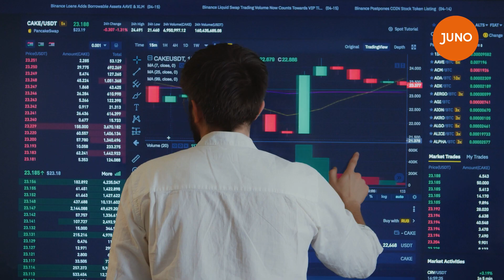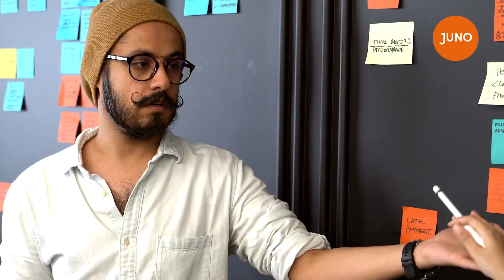How Sales Professionals Can Collaborate with The Marketing Team? | Juno Sparks (Mini Video Series)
This video will help you understand how to collaborate with the Marketing Team as a Sales Professional.

- To learn more about the speaker, here is the LinkedIn Profile

About "Speaker": Mr. Punit Modhgil is the CEO of Octane Research. Prior to this, he co-founded MBAspark, CMO at ValueFirst. He has also worked with companies like Microsoft, Oracle, Talisma, NIIT.

About "Juno School of Business": Juno School of Business enables Sales Professionals with industry-ready skills through experiential learning programs to accelerate their sales career.